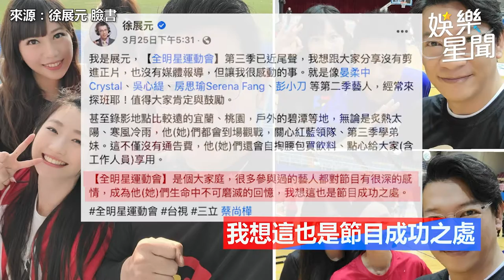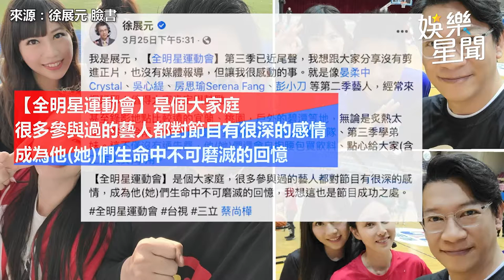《全明星3》歷經四個月征戰 將迎來總冠軍賽｜娛樂星聞